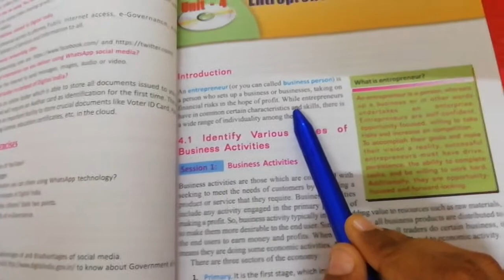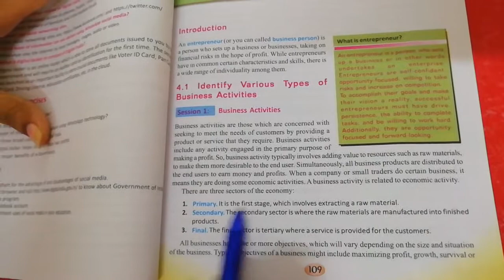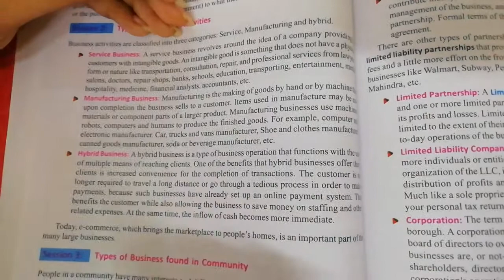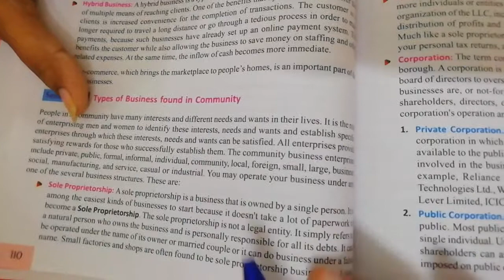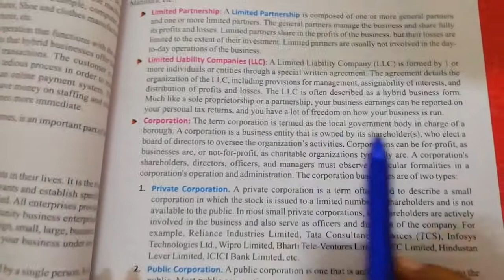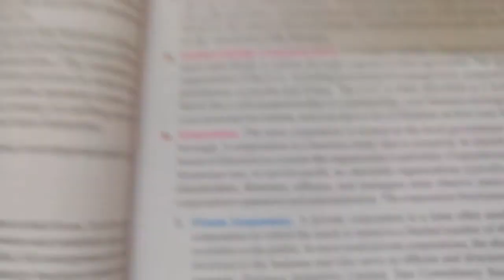[16 -09 -20](Class-9)[Computer -Unit -4 -Entrepreneurial Skills-1, Part-1]